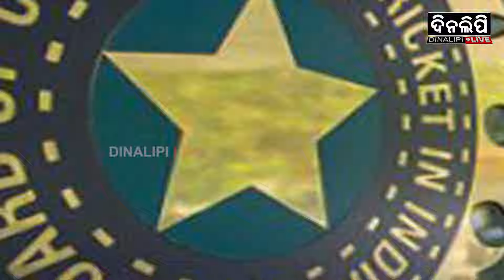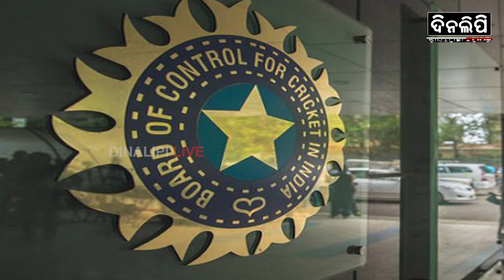ଗମ୍ଭୀରଙ୍କ ପ୍ରସ୍ତାବକୁ କ୍ରିକେଟ କଣ୍ଟ୍ରୋଲ ବୋର୍ଡର ଖାରଜ || DinalipiLive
DinalipiLive is the official YouTube channel of Odia daily newspaper Dinalipi which was first published in 1981. Being a fair & unbiased newspaper, Dinalipi's new digital wing DinalipiLive will provide much-needed fact-based information to news consumers of Odisha.